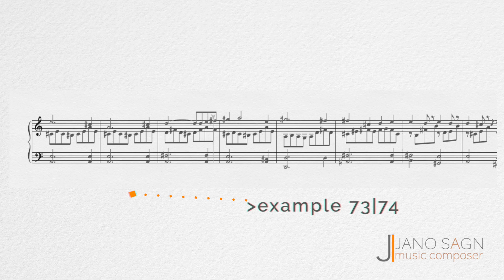73|74 ❖ Funciones estructurales de la armonía | Structural Functions of Harmony. Schoenberg, Arnold